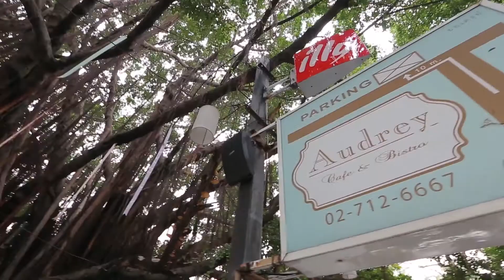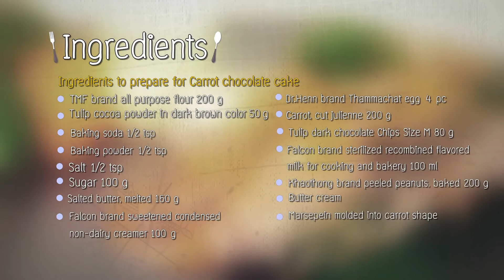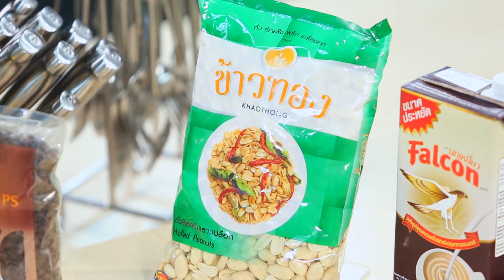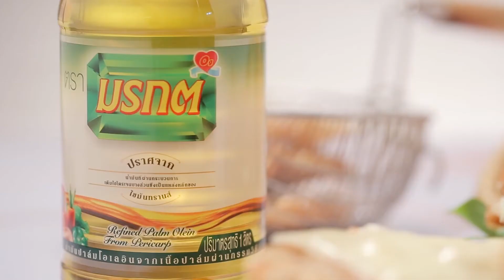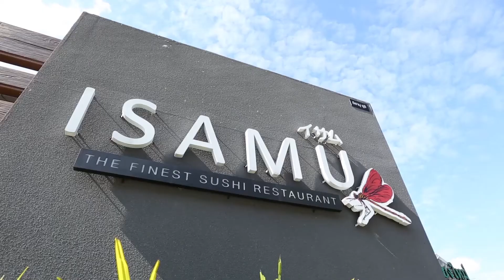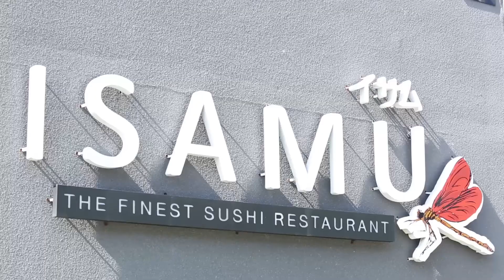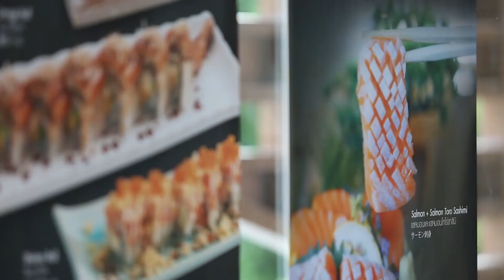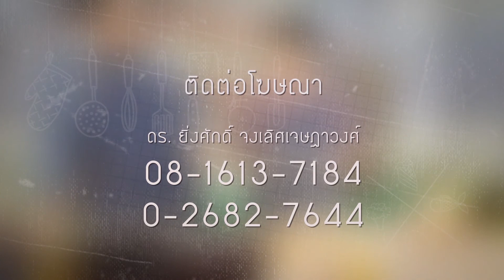เบลเยี่ยม น้องสาว ดีเจบุ๊คโกะ พาเดินสายชิม ทั่วเมือง l Holiday Cooking l EP 94 l Full